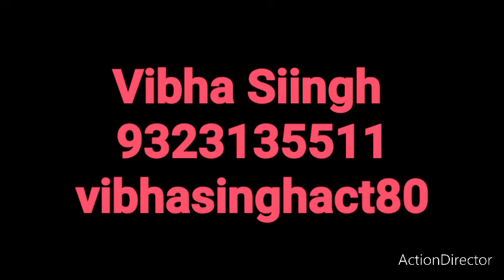मीन Pisces ❤️pyar ya dhokha 😭 saptahik rashifal may love reading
इस लिंक पर टच कीजिए दूसरा चैनल मिलेगा l
pura video dekhne ke liye is link ko touch Karen mere dusre channel per jaen aur ful love reading dekhen ❤️
  @THEबावरीसांझ
 चौथा चैनल  मिलेगा

विस्तार जानें साल  2022 मीन राशि के जातकों के लिए हर लिहाज़ से कैसा रहने वाला है।